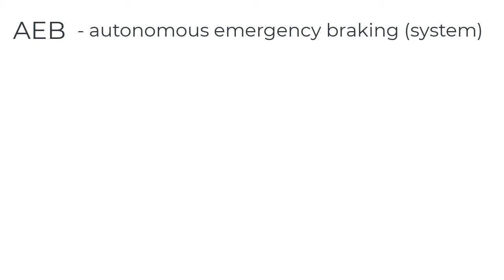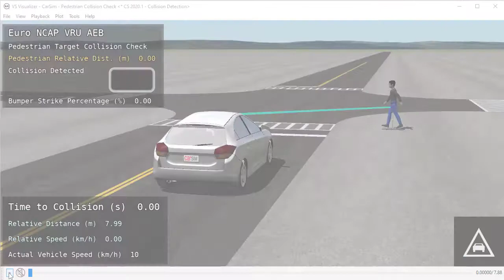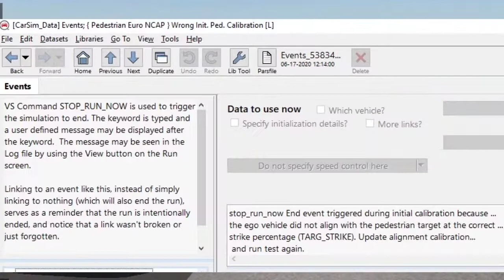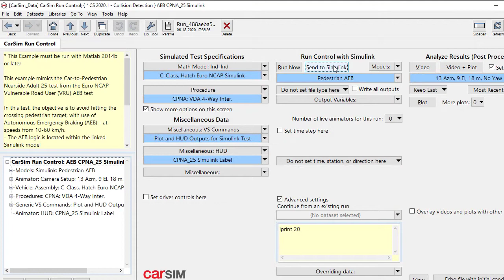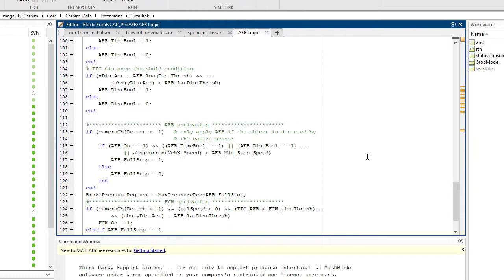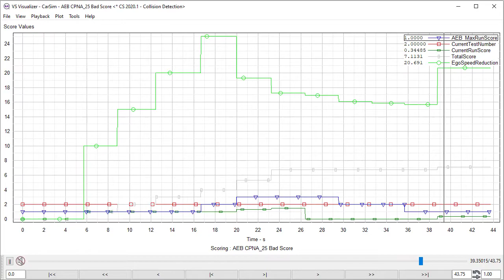Using CarSim to Simulate Euro NCAP AEB VRU Tests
July 2020. This 6-min video introduces new Collision Detection-related examples, which exemplify some of the EURO NCAP Autonomous Emergency Braking (AEB) Vulnerable Road User (VRU) tests.  These simulation examples (new for CarSim 2020.1) are completed as specified in the Euro NCAP AEB VRU test and assessment protocols, and include the accompanying Euro NCAP scoring assessments of AEB performance.